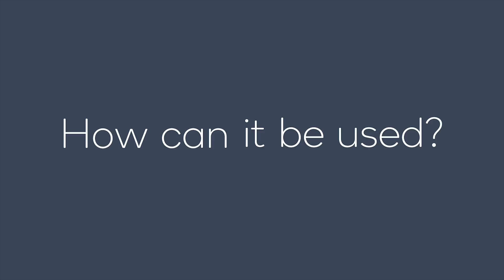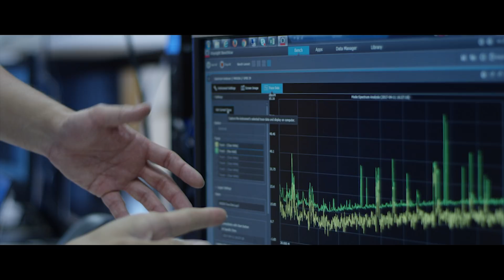Bringing Wi-Fi experiences into the 5G era with 60GHz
Tapping into the power of mmWave, 60GHz Wi-Fi enables "5G-era experiences" just about anywhere.